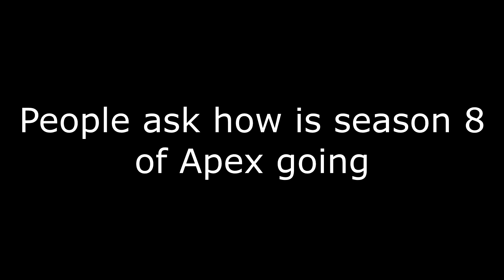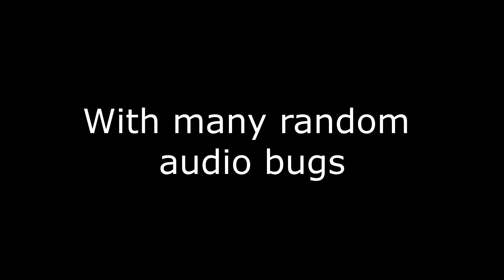Season 8 with Da homies